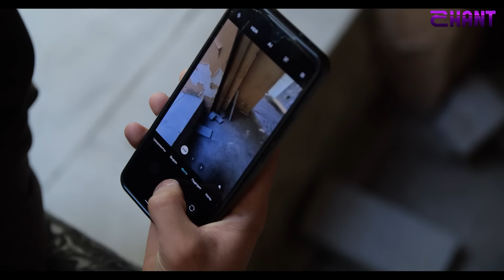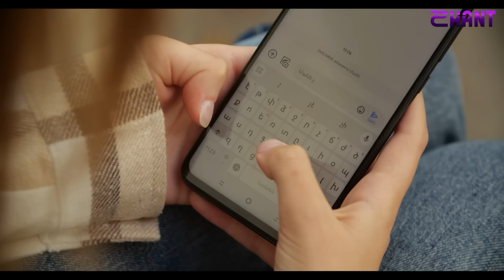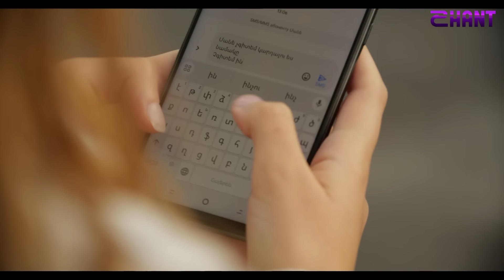Կախվածություն / Kakhvatsutyun / Սերիա 11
Կախվածություն / Kakhvatsutyun